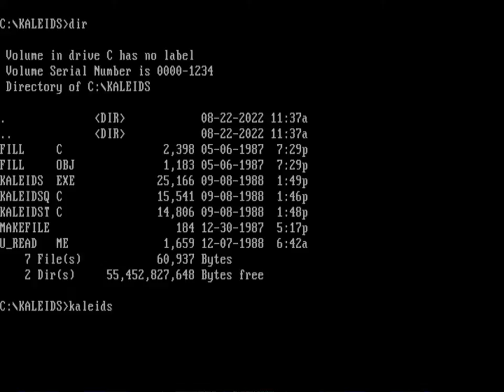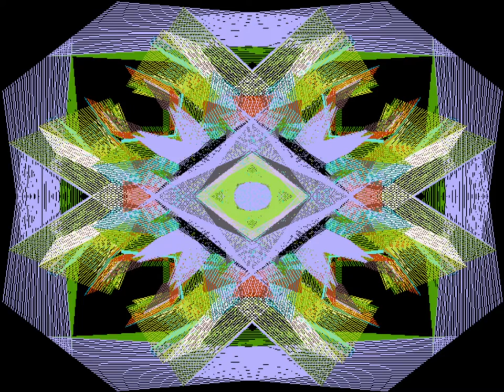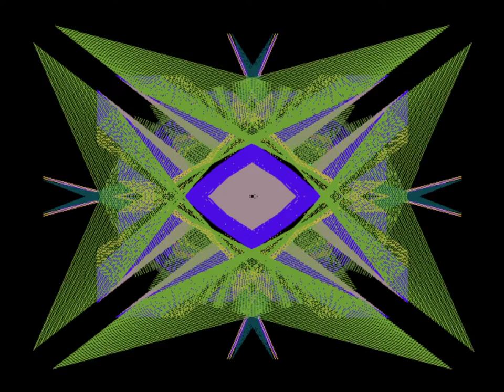Kaleidoscope (PC MS-DOS, 1988)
Kaleidoscope is an EGA/VGA software developed by Judson D. McClendon in 1988.